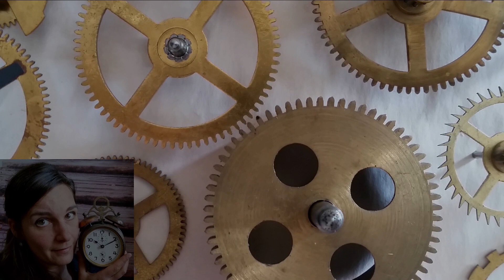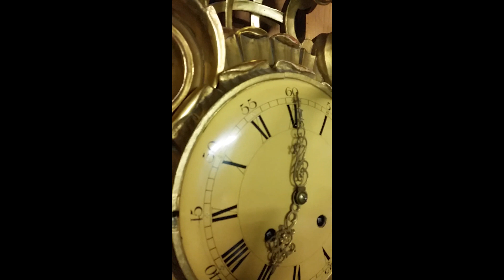Prunk / Cartel Uhr mit traumhaftem Gong! /clock/chime/striking/Schlag/Funktion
► Prunk / Cartel Uhr mit traumhaftem Gong◄
• Anschauungsobjekt: ½ Stunden-Rechen-Schlagwerk •

Diese antike Wanduhr (auch Prunk, Cartel oder Schwedische Hochzeitsuhr genannt) hat ein asymmetrisch, aus Holz geschnitztes und blattvergoldetes Gehäuse, das dennoch wunderschön ausbalanciert wirkt.
Das ½ Stunden-Rechenschlagwerk löst zur halben und zur vollen Stunde den Schlag auf eine Glocke aus, welche einen klaren, hellen Ton ertönen lässt.

♦ Viel Spass beim Lauschen! ♦